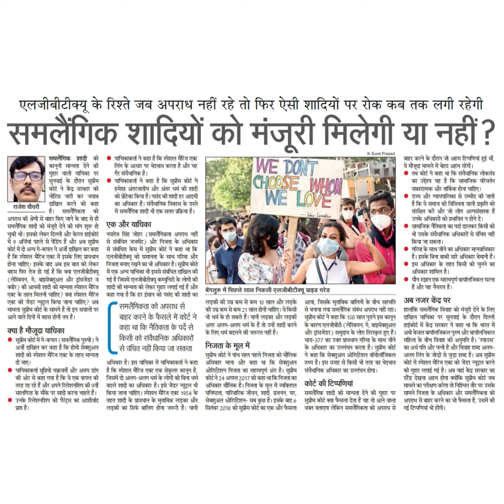एलजीबीटीक्यू के रिश्ते जब अपराध नहीं रहे तो फिर ऐसी शादियों पर रोक कब तक लगी रहेगीसमलैगिक शादियों को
एलजीबीटीक्यू के रिश्ते जब अपराध नहीं रहे तो फिर ऐसी शादियों पर रोक कब तक लगी रहेगी
समलैगिक शादियों को मंजूरी मिलेगी या नहीं?
K Sun Prasad
म
समलैगिक
कानूना
शादी
सुनवाई के दोरान सुप्रीम
कोर्ट ने केंद्र सरकार को
नाटस जारी कर जवाब
अपराध की श्रेणी से बाहर किए जाने के बाद से हा
समलैंगिक शादी को मंजुरी देने की मांग शुरू हो
चुकी थी। इसको लेकर दिल्ली और केरल हाईकोर्ट
में 9 अर्जियां पहले से पेंडिंग हैं और अब सुप्रीम
कोर्ट में दो अन्य गे-कपल ने अर्जी दाखिल कर कहा
है कि स्पेशल मैरिज एक्ट में इसके लिए प्रावधान
होना चाहिए। इसके बाद अब इस वात को लेकर
बहस फिर तेज हो गई है कि क्या एलजीवीटीक्यू
(लेस्वियन, गे, बाइसेक्शुअल और ट्रॉंसजेंडर व
क्वीर) की अपसी शादी की मान्यता स्पेशल मैरिज
एक्ट के तहत मिलनी चाहिए ? क्या स्पेशल मैरिज
एक्ट को जेंडर न्यूट्ल किया जाना चाहिए ? अब
मामला सुप्रीम कोर्ट के सामने है तो इन सवालों पर
आने वाले दिनों में बहस होनी तय है।
राजेश चौधरी दाखल करन का कहा
क्या है मौजूदा याचिका
सुप्रीम को्ट में गे-कपल (समलैगिक पुरुषों ) ने
अर्जी दाखिल कर कहा है कि होमो सेक्शुअल
शादी को स्पेशल मैरिज एक्ट के तहत मान्यता
दी जाए।
याचिकाकर्ता सूप्रियो चक्रवर्ती और अभय डांग
की ओर से कहा गया है कि वे एक कपल की
तरह रह रहे हैं और अपने रिलेशनशिप की 9्वीं
सालगिरह के मौके पर शादी करना चाहते हैं।
उनके रिलेशनशिप को पैरंट्स का आशीर्वांद
प्राप्त है।
को
याचिकाकर्ता ने कहा है कि स्पेशल मैरिज एकट
लिंग के आधार पर भेदभाव करता है और यह
विथान
याचिकाकर्ता ने कहा है कि सुप्रीम कोर्ट ने
हमेशा अंतरजातीय और अंतर धर्म की शादी
को प्रोटेक्ट किया है। पसंद की शादी हर आदमी
का अधिकार है। संवैधानिक विकास के रास्ते
में समलैगिक शादी भी एक सतत प्रक्रिया है।
एक और याचिका
नवतेज सिंह जोहर (समलैंगिकता अपराध नहीं
से संबंधित जजमेंट) और निजता के अधिकार
से संबंधित केस में सुप्रीम कोर्ट ने कहा था कि
एलजीबीटीक्यु को समानता के साथ गरिमा और
निजता बनाए रखने का भी अधिकार है। सुप्रीम कोर्ट
में एक अन्य याचिका भी इससे संबंधित दाखिल की
गई है जिसमें एलजीबीटीक्यू कम्युनिटी के लोगों की
शादी की मान्यता को लेकर गुहार लगाई गई हैं आर
कहा गया है कि हर इंसान को पसंद की शादी का
समलैगिकता को अपराध से
बाहर करने के फैसले में कोर्ट ने
कहा था कि नैतिकता के पर्टे से
किसी को संवैधानिक अधिकारों
से वचित नहीं किया जा सकता
अधिकार है। इस याचिका में याचिकाकर्ता ने कहा
है कि स्पेशल मैंरिज एक्ट एक सेकृलर कानुून है,
जिसमें दो अलग-अलग धर्म के लोगों को बिना धर्म
बदले शादी का अधिकार है। इसे जैंडर न्यूट्ल भी
किया जाना चाहिए। स्पेशल मैंरिज एक्ट 1954 के
तहत शादी के प्रावधान के मृर्ताविक लड़का और
लड़की का सिर्फ बालिग होना जरूरी है। यानी
WE DONT
WE LON
बेंगलरु में पिछले साल निकली एलजीबीटीक्यू प्रइड परेड
लड़की की उम्र कम से कम 18 साल और लड़के
की उम्र कम से कम 21 साल होनी चाहिए। वे किसी
भी धर्म के हो सकते हैं। यानी लड़का और लड़की
अगर अलग-अलग थर्म के हैं तो उन्हें शादी करने
के लिए धर्म बदलने की जरूरत नहीं है।
निजता के मूल में
सुप्रीम कोर्ट ने पांच साल पहले निजता को मौलिक
अधिकार माना और कहा था कि सेक्शुअल
ओरिएंटेशन निजता का महत्वपर्ण अंग है। सुप्रीम
कोर्टने 24 अगस्त 2017 को कहा था कि निजता का
अधिकार मौलिक है। निजता के मूल में व्यक्तिगत
घनिष्ठता, पारिवारिक जीवन, शादी, प्रजनन, घर,
सेक्शुअल ओरिएटेशन- सब कुछ है। इसके बाद 6
सितंबर 2018 को सप्रीम कोर्ट का एक और फैसला
आया, जिसके मताविक बालिगों के बीच सहमति
से बनाया गया समलैंगिक संबंध अपराध नहीं रहा।
सुप्रीम कोर्ट ने कहा कि 158 साल पुराने इस कानून
के कारण एलजीवीटी (लेख्वियन, गे, बाइसेक्शुअल
और ट्वांसजेंडर) समूदाय के लोग तिरस्कृत हुए हैं।
धारा-377 का उक्त प्रावधान गरिमा के साथ जीने
के अधिकार का उल्लंघन करता है। सूप्रीम कोर्ट
ने कहा कि सेक्शुअल ओरिएटेशन बॉयोलॉजिकल
तथ्य है। इस वजह से किसी भी तरह का भेदभाव
संवैधानिक अधिकार का उल्लंघन होगा।
बाहर करने के दौरान जो अहम टिप्पणियां हुई थीं,
वे मानूद समस
े मधानिक लोकरतंत्र
तव काट न कहीं था कि स्वधानक लाकत्र
का उद्देश्य यह है कि सामाजिक परिवर्तन
सकारात्मक और तार्किक होना चाहिए।
राज्य और न्यायपालिका से उम्मीद की जाती
हैं कि वे समाज की विविधता वाली प्रकृति के
संरक्षित करें अऔर जो लोग अल्पसंख्पक हैं
उनके अधिकारों को प्रभावित न होने दें।
सामाजिक नैतिकता का पर्दा डालकर किसी को
भी उसके संवैधानिक अधिकारों से वाचित नहीं
किया जा सकता।
गरिमा के साथ जीने का अधिकार मानवाधिकार
है। इसके बिना बाकी सारे अधिकार बेमानी हैं।
इस अधिकार के तहत किसी को चुनने का
अधिकार शामिल है।
है और यह नैचरल है।
यौन रुझान एक महत्वपूर्ण बायॉलजिकल घटना
अब नजर कैंद्र पर
हालॉंकि समलैंगिक विवाह को मंजूरी देने के लिए
दखिल याचिका पर सुनवाई के दौरान दिल्ली
हाईकोर्ट में केंद्र सरकार ने कहा था कि भारत में
अभी केवल बायॉलजिकल पुरुष और बायॉलजिकल
महिला के बीच विवाह की अनुमति है। 'स्पाउस
का अर्थ पति और पत्नी है और विवााह शब्द अलग-
अलग लिंग के जोड़ों से जुड़ा शब्द है। अब सूप्रीम
कोर्ट में स्पेशल मेंरिज एक्ट को जैंडर न्यूट्रल करने
की गुहार लगाई गई है। अब यहां केंद्र सरकार का
स्टेंड देखना अहम होगा क्योंकि सूप्रम कोर्ट जब
मामले का परीक्षण करेगा तो निश्चित तौर पर उसके
सामने निजता के अधिकार और समलैंगिकता को
अपराध से बाहर करने का जो फैसला है, उसमें की
समलैगिक शादी को मान्यता देने की गुहार पर
सुप्रीम कोर्ट क्या फैसला देता है यह तो आने वाला
गई टिप्पणियां भी होंगी।
कीटि को टिप्पणया
वक्त बताएगा लेकिन समलैगिकृता को अपराध से